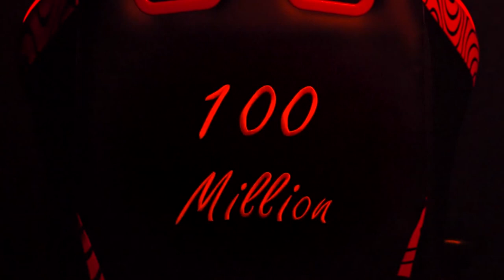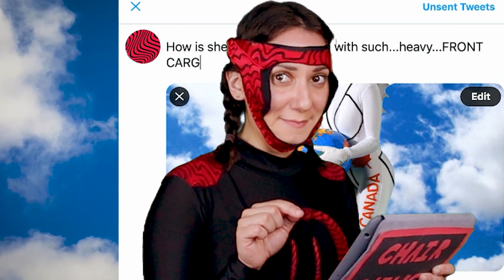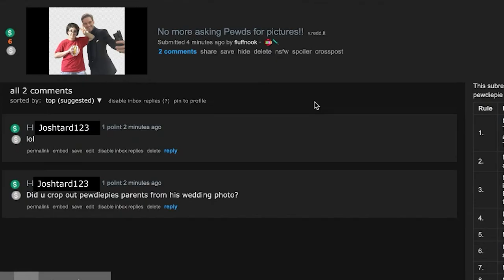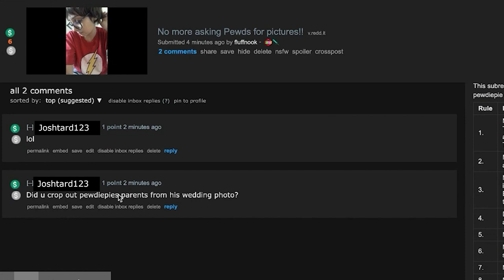Pewdiepie's Gamer Chair apologizes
The size of your PP directly correlates to how well you can apologize to anthropomorphic airplanes.